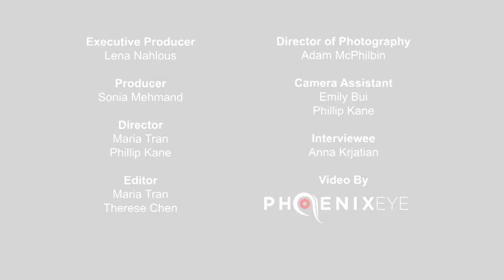Creative Lives - Anna Krjatian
Writer and dancer Anna Krjatian shares her inspirations and joys in our latest video in DARTS' CreativeLives series.

Follow DiversityArtsAu